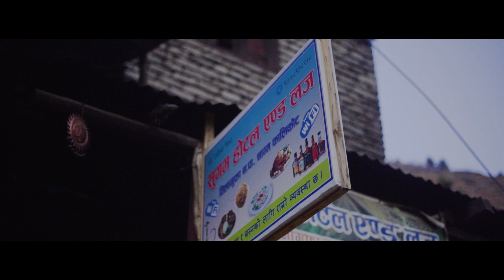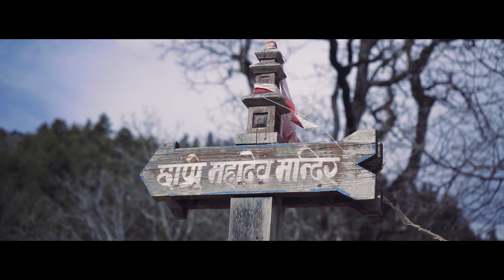Rara (रारा) || TravelWithTravellers || Silpa Production || S.1 _EP 1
Rara Lake is the biggest freshwater lake in the Nepalese Himalayas. The lake is famous for Snowtrout fish variety and is also one of the popular pilgrimage sites for Nepalese.

 You can contact smiling RARA tour and travel Pvt. Ltd
For hotel booking:- Danphe Hotel

The next video will out soon ...